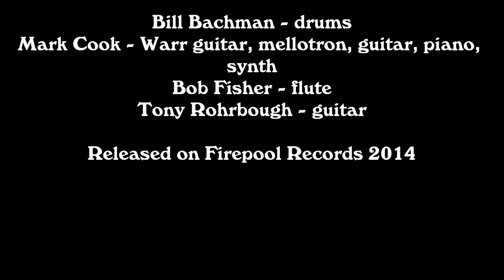Spoke of Shadows "Tilting at Windmills"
Bill Bachman - drums
Mark Cook - Warr guitar, guitar, mellotron, piano, synth
Bob Fisher - flute
Tony Rohrbough - guitar

Released in 2014 on Firepool Records